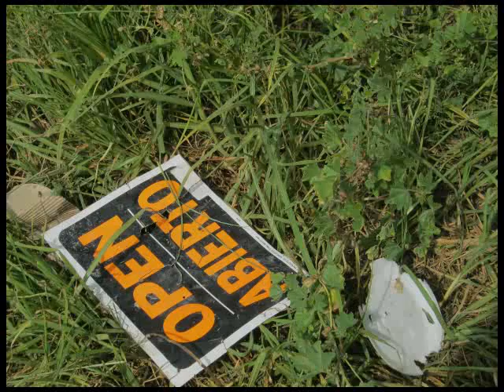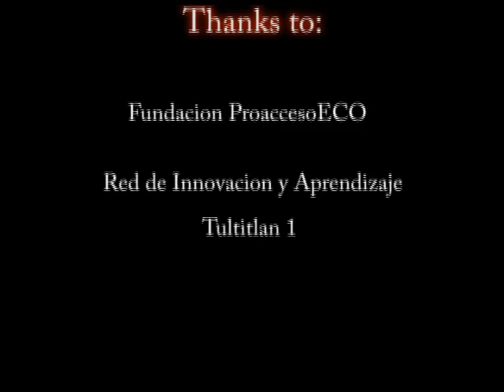Garbage on Streets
Artist(s):
Adrian Andres Solares Morales

Organization:
Fundacion Proacceso

Description:
We'll see in this video many garbage in my community, noy only on the street but also in the water!